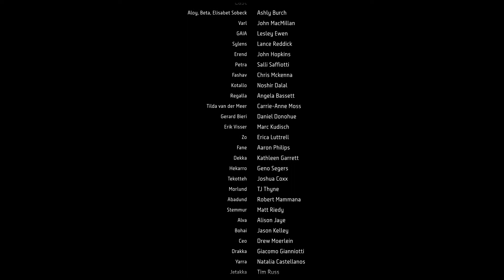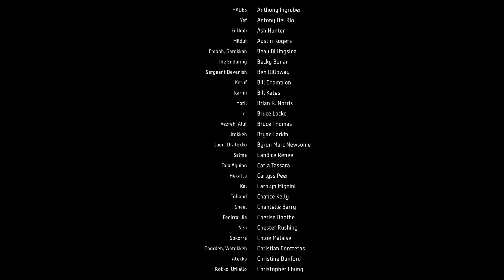Horizon Forbidden West Ending Cinematic & Credits